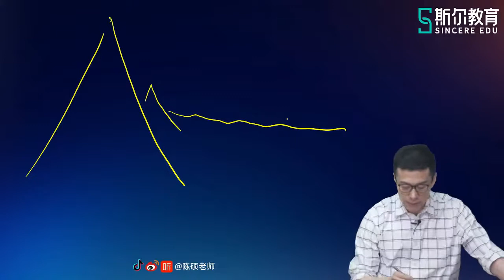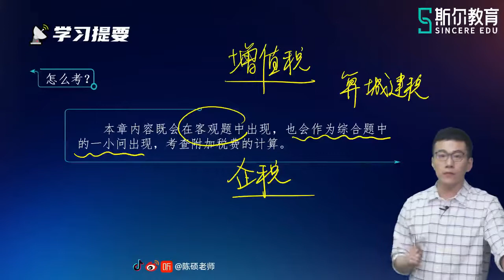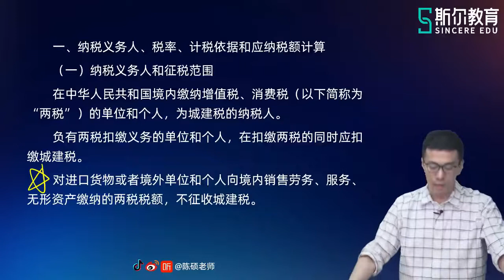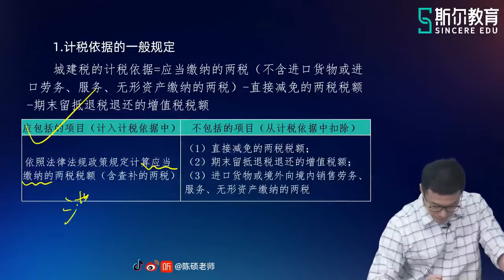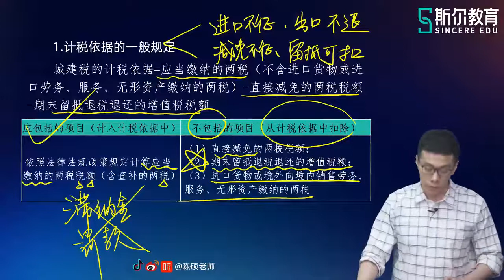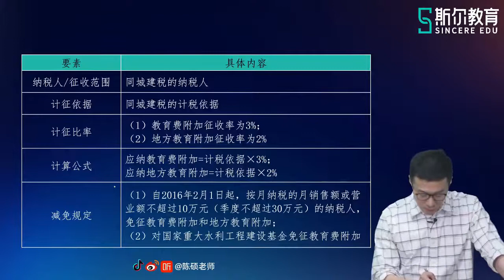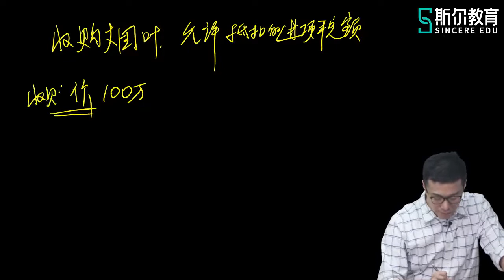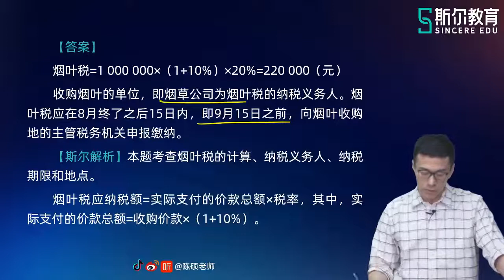2022 CPA 税法 陈硕 基础进阶班【26】第六章 城建税和教育费附加 烟叶税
2022 CPA  税法  陈硕   基础进阶班